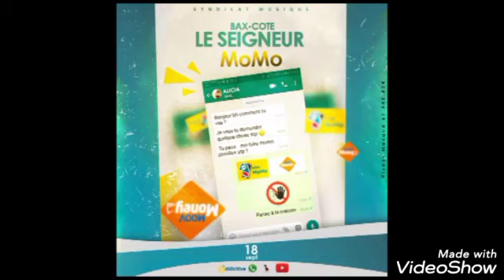BAX-COTE - MOMO (AUDIO OFFICIEL)